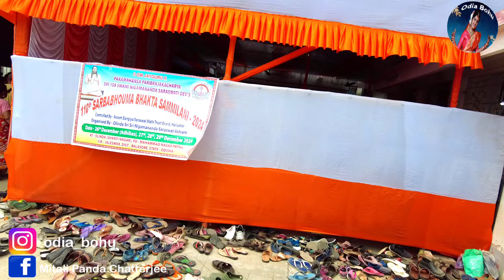Swami Nigamananda Ashram | Halisahar | Akshay Tritiya Special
Swami Nigamananda Ashram  | Halisahar। samadhi sthan | Akshay Tritiya Special | Assam Bangiya Saraswat Math |
আধ্যাত্মিক শান্তির জায়গা।সুস্বাদু অন্ন প্রসাদ।সুন্দর কাটবে একদিন |
Halisahar Nigamananda Ashram (নিগমানন্দ আশ্রম)Assam Bangiya Saraswat Math | আসাম বঙ্গীয় সারস্বত মঠ

I am a Bengali girl married to an Odia Munda and become an Odia bohu.

 / odia__bohu